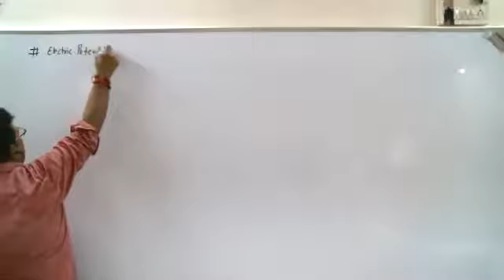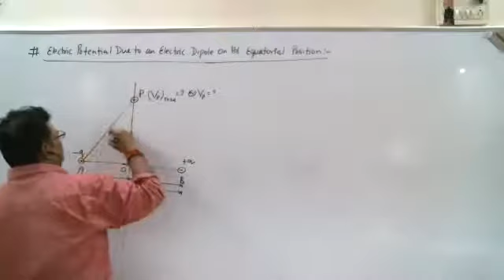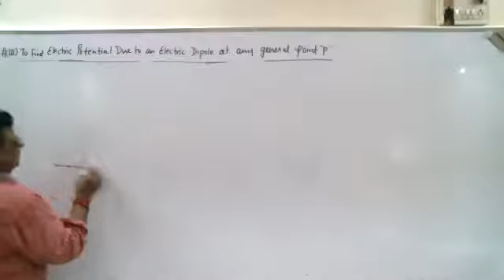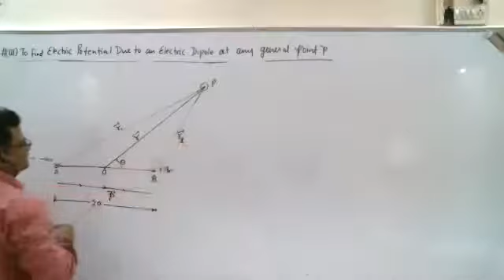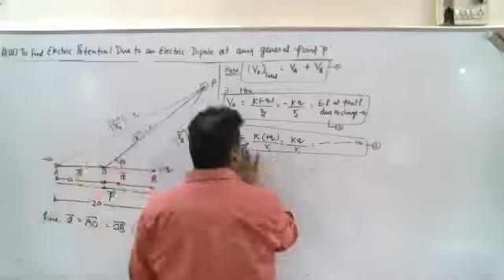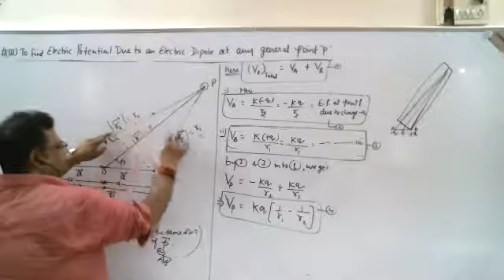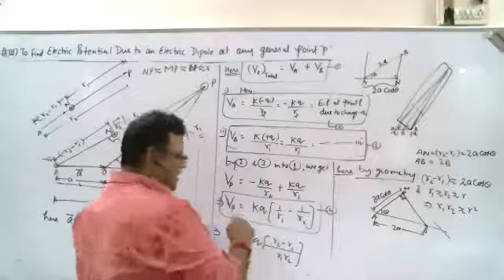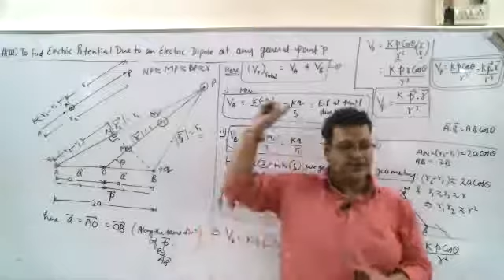Class12/Part8/Electric Potential and Capacitance/ elect potential due to elect dipole on Equatorial